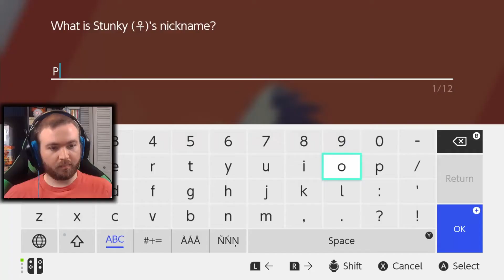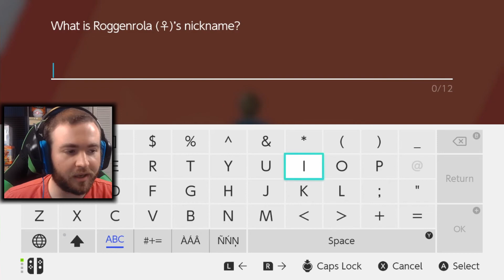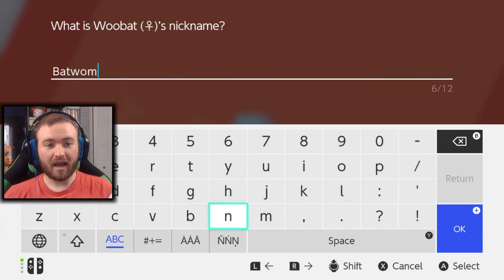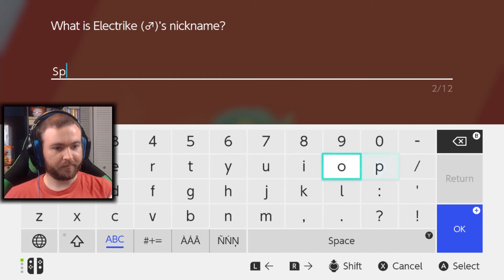My Boy Is Growing Up! Let's Play Pokémon Sword and Shield! - Part 4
Let's Play Pokémon Shield together! This will be my first Pokémon game series on YouTube and the first game I've played since Pokémon ruby, so I'm a bit (Pokémon) rusty. Anybody get the Dorkly reference? Good, let's get into and catch some new Pokémon!

SOCIALS
Appreciate you all!
About Pokémon Sword & Shield:
Pokémon Sword and Pokémon Shield are role-playing video games developed by Game Freak and published by The Pokemon Company and Nintendo for the Nintendo Switch. They are the first installments in the eighth generation of the Pokemon video game series and the second in the series to be released on a home game console, after Pokemon: Let's Go, Pikachu! and Let's Go, Eevee!. Announced in February 2019, Pokemon Sword and Shield were released on November 15, 2019.

Sword and Shield's development began immediately following the completion of Pokemon Sun and Moon in 2016. As with most other main series Pokemon games, they chronicle the main character's journey in the Galar region, based on Great Britain, alongside rivals Hop, Bede and Marnie aiming to dethrone the Pokemon League Champion Leon and defeat Team Yell, a group of fans obsessed over Marnie. Sword and Shield introduce several new features such as Dynamaxing and Gigantamaxing, functions that increase size and change forms of certain Pokemon; the Wild Area, a large open world with free camera movement; and raids with co-op battling; along with the addition of 81 new Pokemon and 13 regional variants of preexisting Pokemon. They also reintroduce features previously seen in Sun and Moon and Let's Go, Pikachu! and Let's Go, Eevee!, such as regional variants and roaming Pokemon depicted in the overworld.

Sword and Shield received generally positive reviews from critics with particular praise towards the design, new features such as Dynamaxing, and an emphasis on simplicity and streamlined encounters, although some criticized the smaller Pokédex and a lack of polish or overall substance.